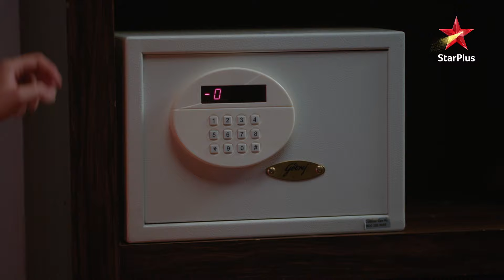Sab ke samne aaya चोर ka असली चेहरा!| Ek Bhram - Sarvagun Sampanna